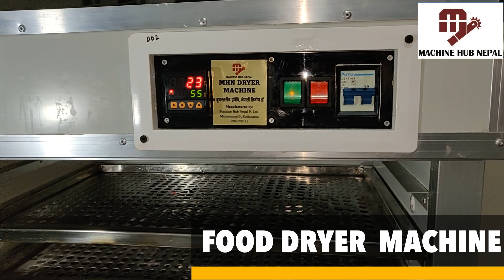Mini Food Dryer Machine 25 Kg Capacity, Made in Nepal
This is a small food dryer machine specially made for drying any kinds of food materials in a minimum scale. Food dryer machine are mostly used machines for any food production factory in the world. Here we present you the made in Nepal machine with 2 Year Company warranty from Machine Hub Nepal P Ltd , a machine manufacturing company since 2019.

We have been manufacturing drying machines since 2019.We can dry any food materials in it including meat, fish or any food materials for pickles too. Meat Dryer, Fish Dryer, Raddish Dryer, Tomato Dryer, Dalle Dryer, Lasun Dryer

Machine Features in Nepali:

१. मेसिनको मुटु Controller र Sensor बिशेष किसिमको उच्च Accuracy Model का हुन, जस्ले सही तापक्रम बनाउन मद्घत गर्दछन|

२. मेसिन को Body मा Insulating Panel प्रयोग गरिएको छ, अर्थात Stainless Steel body भएको मेसिन भन्दा ८० प्रतिशत बिजुली काम खपत गर्दछ, जस्ले गर्दा बिजुलीको बिल थोरै आउने गर्दछ|

३. हरेक Ventilation प्वालहरु Engineering Design मिलाएर बनाइेको छ, जस्ले गर्दा हावाको Flow ठीक तरिकाले बग्दछ र सम्पूर्ण खाद्य बस्तु गनाउने नभै सुक्ने गर्दछ|

४. Tray Stainless Steel प्रयोग गरेर निर्माण गरिएको छ, यस्ले मेसिनको मुल्य त थोरै बढाउँछ, अझै भनौ धेरै मुल्य यसैमा जान्छ, तर खानेकुरा लाई भोली ग्राहक ले Quality Approval लिने बेला Food Grade Stainless Steel नभए बिक्री तथा निर्यात स्विक्रिती नपाउने सम्भावना धेरै छ|

5. Mild Steel प्रयोग गर्दा मुल्य मा धेरै गिरावट हुने , तर खाद्य बस्तु खाद्य नहुने सम्भावना भएकाले सम्पूर्ण ग्राहकलाई Stainless 304 material नै प्रयोग गर्ने सल्लाहा हामी दिन्छौँ|

COMPANY PROFILE CONTENTS

1. Himalayan Nettle Processing—Allo Prasodhan Machines—Invented and manufactured in Nepal

2.Interlocking earthquake resistant bricks -Manual, Hydraulic Machines—Completely manufactured in   Nepal

3.Poultry Incubator—Egg Hatching machines—Designed and specially built in Nepal for Nepalese Farms

4.Food dehydration, Food drying machines—Designed and Built In Nepal

5.All kinds of commercial machines for Nepal
VALUABLE CLIENTS:UNDP NEPALUNDP INDIA–Nettle Processing Machines
Ministry of Industry Nepal –Nettle Machines across 20 districts in NepalCSEB Earthquake resistant brick machines –150 and more entrepreneurs in NepalPoultry Incubators-200 and above machines including Gaupalika and other local Government BodiesOther construction and agricultural machines customizations–B2B and B2C model across Nepaland India

Best Regards,Machine Hub Nepal P Ltd

UNDP Innovation fund - 2016 Winner for development of Nettle Processing Machines
Machine Hub Nepal; Sanjiv Allo Engineering